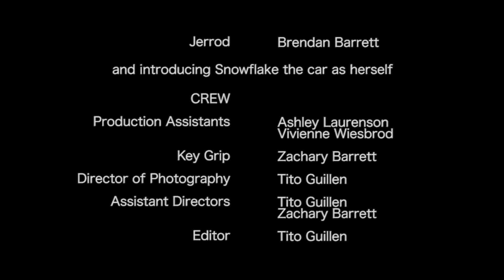Night Out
Dane is a 16 year old geek, with a super hard ass of a Dad. So when Matt and the gang, cool kids, ask Dane to go out with them, he is overjoyed at the prospect; but what seems like a regular Night Out may change Dane's perspective on life.

Cast

Jason Barrett
Karissa Schryer
Marc LeBlanc
Brendan Barrett
Chase Gargus
Zenon Campbell

Written & Directed by Steph Link